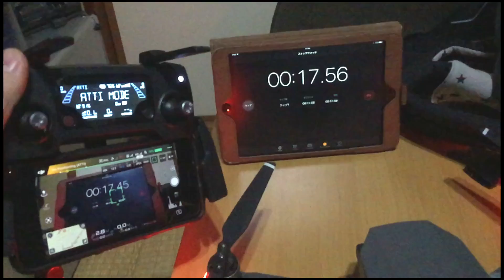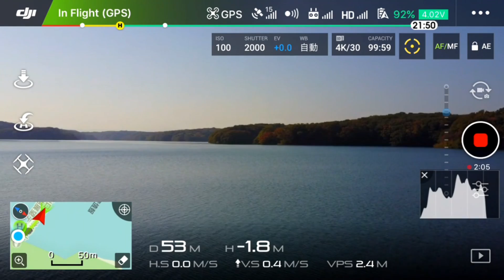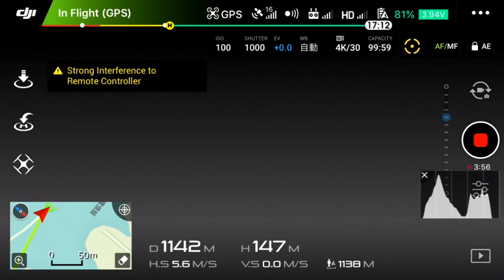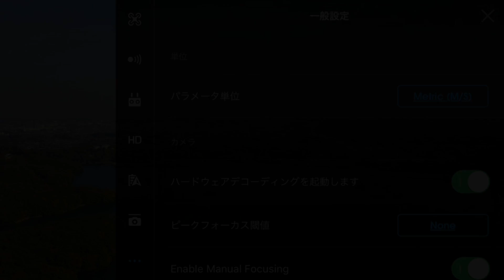iOS版DJI GOでみるMAVIC PROの動き / 水面上VPS作動確認 / FPVモード / 最高速度 / レンジ確認 / 日本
iPhone7の画面をAndroidTabletへAirPlayでミラーリングして録画

水面上での高度表示確認（VPS）
スポーツモード
ジンバルのFPVモード
最高速度及び最大上昇（警報）
インテリジェンスフライトモード（IFM)のタップフライモード
操作地点付近にWiFiを展開した状態での制御可能範囲確認

※飛行中ビジョンセンサーの誤作動？を確認（障害物警報）

iOS画面収録時使用アプリ（Android側）
ミラーリング：AirReceiver
録画：AZ ScreenRecorder

DJI社製 Mavic Proで取得済みの無人航空機の飛行に係る許可
国空航第5761号
国空機第5618号